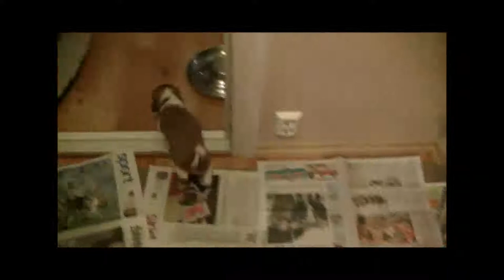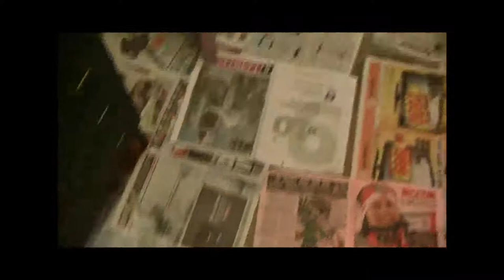Welsh puppies 4 weeks old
Welsh Springer Spaniel puppies 4 weeks old. Film taken at Kennel
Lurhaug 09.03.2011